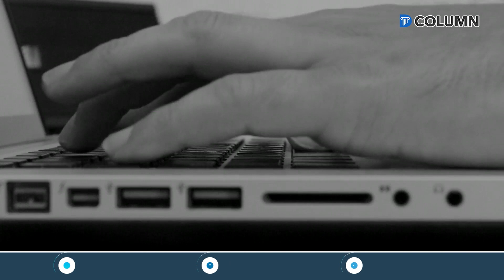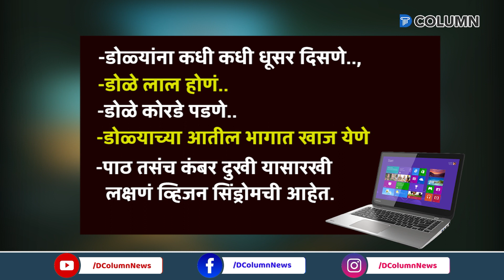उन्हाळ्यात लॅपटॉप वापरताय? अशी घ्या काळजी | Use of Laptop in Summer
कोरोनाच्या पार्श्वभूमीवर सध्या अनेक जण वर्क फॉर्म होमला प्राधान्य देताय.. या दरम्यान आपला लॅपटॉपचा होणार वापर देखील वाढल्याचं दिसून येतंय. मात्र लॅपटॉप वापरताना आपण योग्य ती काळजी घेतो का? याकडंही लक्ष देणं गरजेचं आहे... त्याचबरोबर उन्हाळ्यात लॅपटॉप वापरताना काय काळजी घेतली पाहिजे? जाणून घेण्यासाठी हा व्हिडीओ नक्की बघा